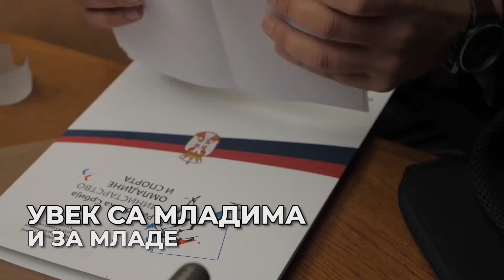Са младима, за младе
У 2021. години додели смо 1500 стипендија за најбоље студенте и подржали 98 пројеката у које је било укључено преко 50 000 младих. Увек са младима и за младе, у 2022. идемо још снажније, у нове победе!